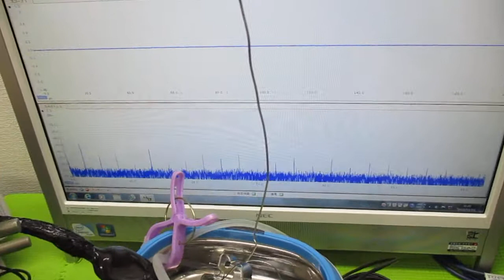超音波洗浄器の利用技術（オリジナル超音波システムの開発技術） ultrasonic-labo